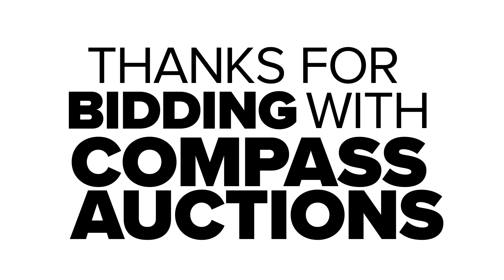Genie Light Tower / Generator